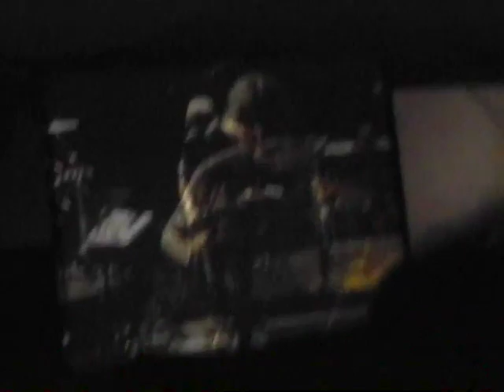Phish 2000 10 06 Shoreline Amphitheatre, Mountain View, CA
SET 1: Carini, Stash, Boogie On Reggae Woman, Mellow Mood, Maze, The Moma Dance, Run Like an Antelope

SET 2: Heavy Things›Down with Disease [1] -›Spock's Brain, The Inlaw Josie Wales, Rift, Cities›Sand›Golgi Apparatus, Brian and Robert, Bold As Love

ENCORE: El Paso [2], Chalk Dust Torture [3]›West L.A. Fadeaway [2]

[1] Unfinished.
[2] Phish debut; Bob Weir guest appearance.
[3] Bob Weir guest appearance.

Glide was teased before the Carini opener and Jibboo was teased before Heavy Things. Disease was unfinished. The encore, which included the Phish debuts of El Paso and West L.A. Fadeaway, featured a Bob Weir guest appearance. Trey teased Chalk Dust after West. L.A. Fadeaway.